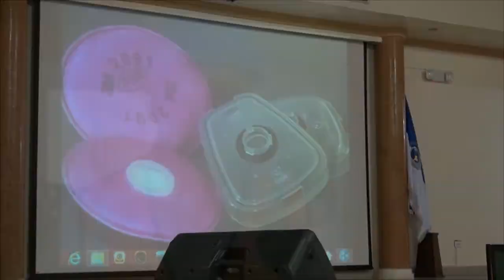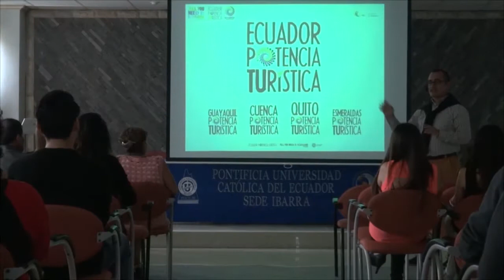PUCESI NOTICIAS 13 Febrero